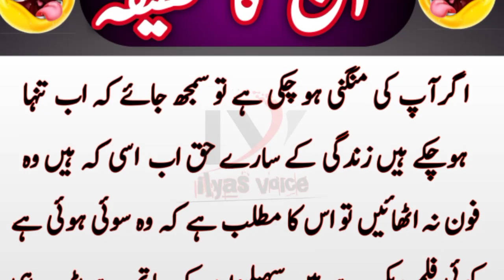Agar Apke Mungani hochoki hai to | Aaj Ka Lateefa | Aaj Ki Achi Baat | ilyas voice | #96